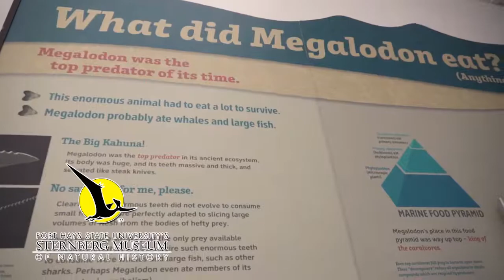Sternberg Museum 2019 June